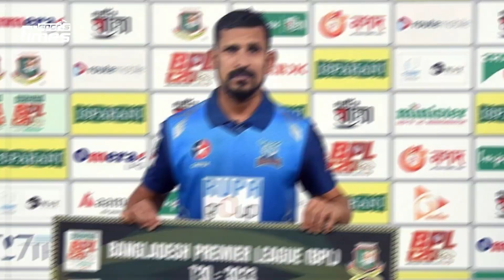চমকে চমকে ভরপুর বাংলাদেশের টি-২০ স্কোয়াড!!